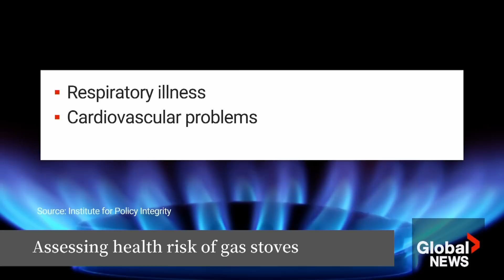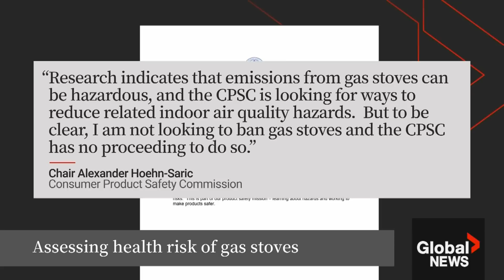Could natural gas stoves be banned from homes in US or Canada over airborne pollutants?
There is a lot of research that natural gas stoves can release airborne pollutants, but it doesn’t appear that they will be banned from homes in the U.S. or Canada.

“When you combust natural gas you produce a lot of things. You produce ultra-fine or very small particles that can penetrate very deep into our respiratory system,” says Jeffrey Siegel, professor of civil and mineral engineering at the University of Toronto.

Studies have shown that stoves that burn natural gas can emit pollutants inside a home like nitrogen dioxide and fine particulate matter.

Erica Vella has more.